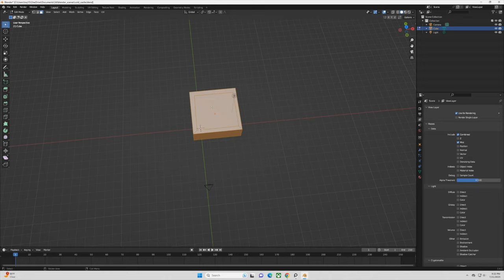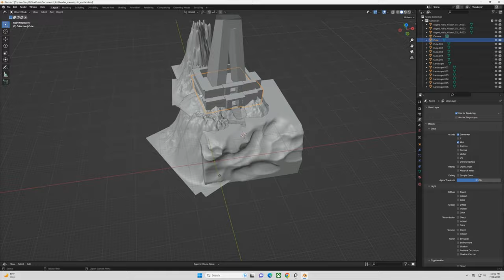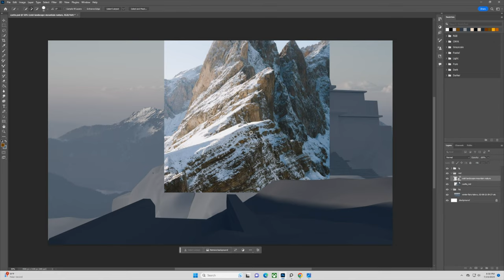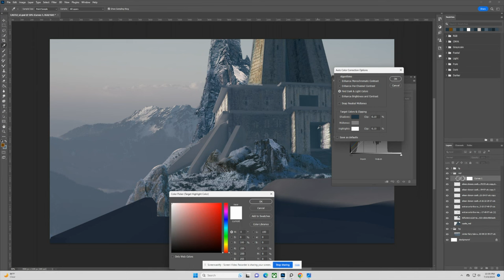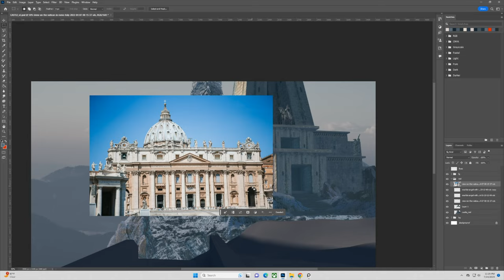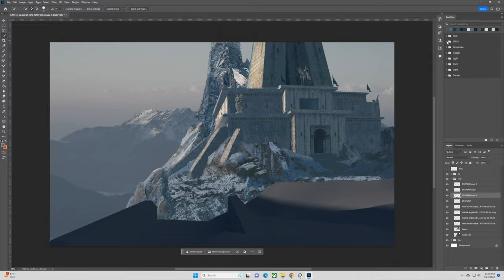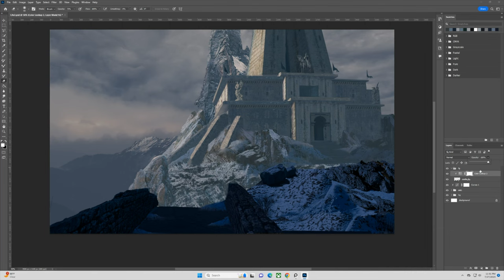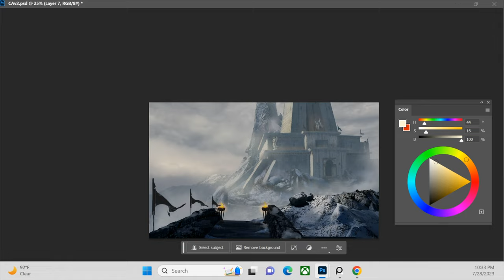Creating a Winter Fantasy Castle in Blender, Photoshop: Concept Art Time-Lapse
Winter castle created using Blender and Photoshop(sketch in Procreate).

▬ Chapters  ▬▬▬▬▬▬▬▬▬▬
00:00 - Intro/sketch
00:55 - Blender Scene
02:55 - Photoshop Process
10:22 - Final Result